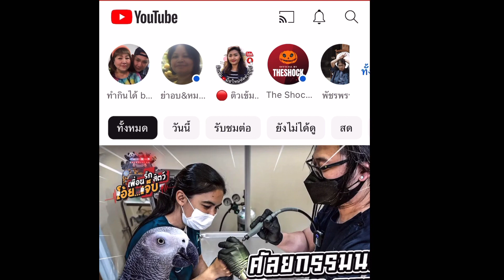ทิมพิธา ว่าที่นายก รัฐมนตรีไทย คนที่ 30